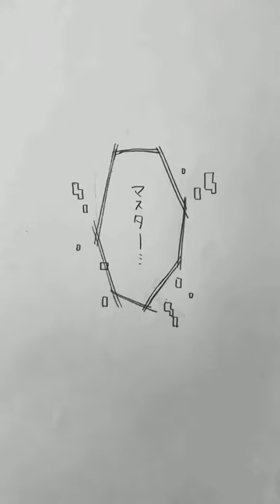ローリンガール#イラスト ボカロ アナログ絵 初音ミク wowaka さん